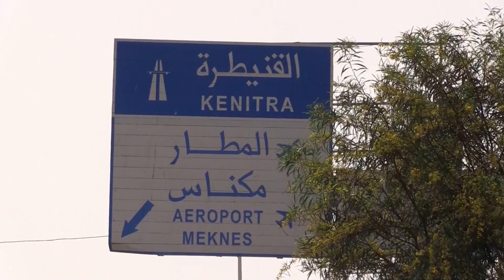Marruecos blinda sus cielos contra las nuevas variantes del coronavirus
Marruecos suspendió desde hoy los vuelos procedentes o con destino a España y Francia, sumando a su lista de países cerrados un total de 39 nombres, a pocos días del mes de ayuno de ramadán, cuando suele registrarse un gran flujo de viajeros.